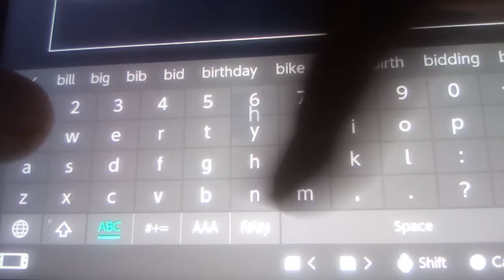Jr and Chezz Minecraft mp#1.3